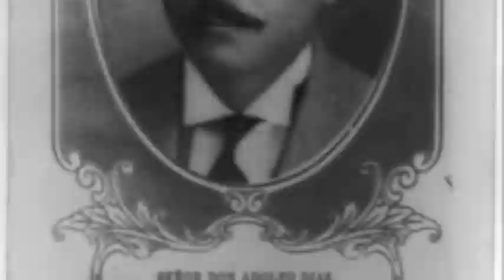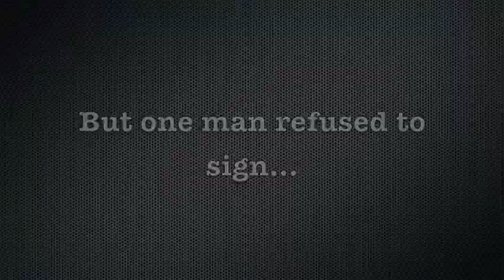Nicaragua- Imperialism in the 1920's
US History I Honors Project